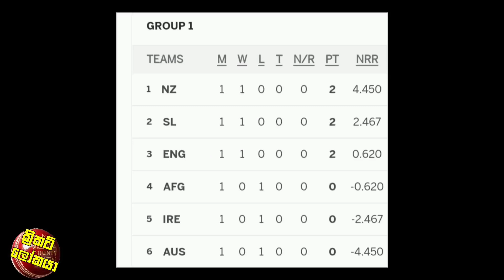භානුකගෙන් අද ඕස්ට්‍රේලියාවට එරෙහිව ප්‍රබල අනතුරු ඇගවීමක් , පන්දු පා කරන බව භානුකම කියයි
ශ්‍රී ලංකා - ඔසී තරගයේ කාලගුණයේ අද හදිසි වෙනසක්,අද ක්‍රීඩා කල හැකි ශ්‍රී ලංකා කණ්ඩායම